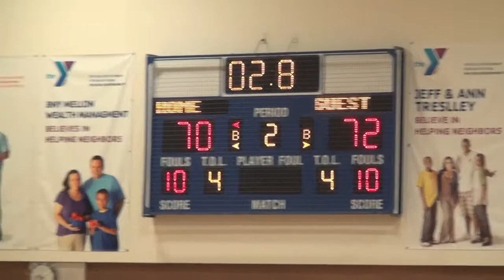Christian Juzang Freshman Summer Mixtape 2013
The Southern California 6'2" combo guard (Class of 2016) made a lot of noise and rang a lot of bells in his freshman year's summer circuit, picking up two division 1 offers and interest from: Stanford, Columbia, UCLA, Colgate, Dartmouth, and Northern Arizona. Playing a year up for Double Pump 16u Elite with big names such as Trevor Stanback, and  also attends Viewpoint High School, a college prep, of Calabasas, CA.